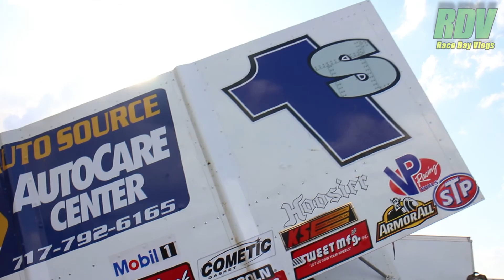Logan Schuchart Interview RDV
We meet up with Logan Schuchart at Tri-State Speedway.  Logan is a rookie on the World of Outlaw Sprint Car tour.